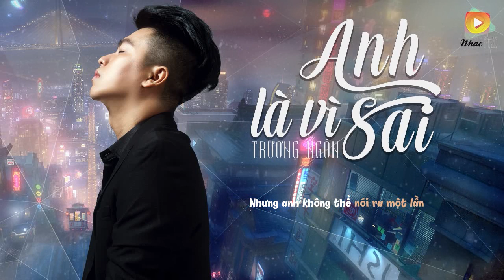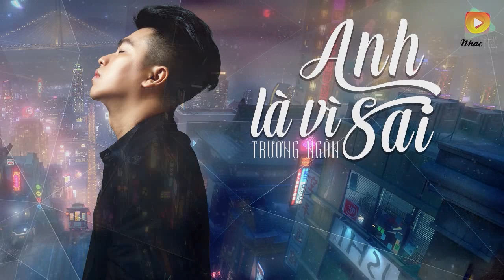Là Vì Anh Sai - Trương Ngôn [Lyric Video]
♫  Sáng tác: Mai Huy Thắng

► Lyrics:
Anh biết rằng thật khó , để em có thể quay trở lại
anh biết rằng em sợ đau sợ bị tổn thương thêm một lần nữa
là vì do anh sai
giành những lời nói đắng cay khiến em đau buồn dòng lệ em tuôn rơi...
_ Anh biết rằng thật khó
để em có thể bỏ qua lỗi lầm
chỉ mong một lần đấy thôi ,
em hãy thứ tha cho anh em nhé ,
dù là ngày mai sau chỉ 1 lần được nhìn thấy nhau ,
anh sẽ thật vui dù em có bước bên ai
ĐK:
_ Anh vẫn không thể tin khi em nói câu đây là lần kết thúc là lần cuối cùng ,
từng lời yêu thương bên anh càng xa khi không có em ,
anh xin lỗi làm em phải đau nhưng anh không thể nói ra một lần ,
vì điều đó sẽ khiến cho em lại càng đau hơn ,
_ Bao nhiêu đắng cay anh sẽ gánh thay ,
anh chấp nhận hết không để em đau ,
vì thời gian qua bên nhau đã khiến em khóc rất nhiều ,
những ký ức ấy những khoảnh khắc ấy anh sẽ giữ lại
và chỉ mong rằng ngày mai sau được gặp và yêu em như đã từng

© Bản quyền thuộc về  Nhacpro - Music For Love
© Copyright by  ☞ Do not Reup Nhacpro - Music For Love